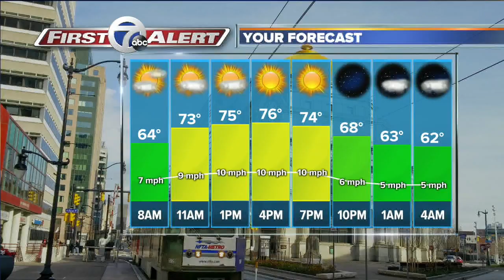WKBW Latest Headlines | August 14, 7am